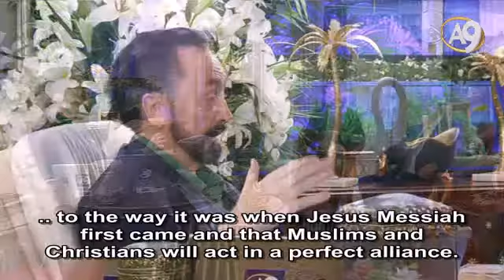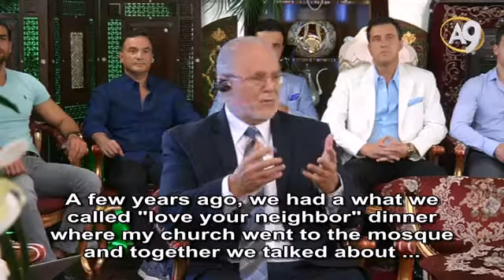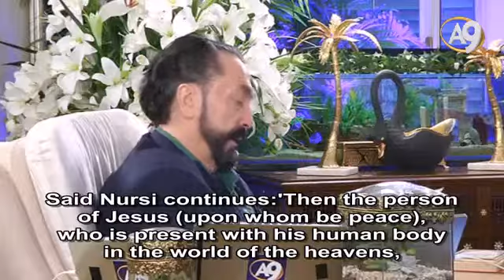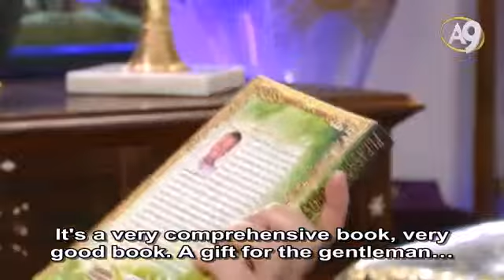Live Conversation of Mr. Adnan Oktar with Prof. Dr. Rick Love (The...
A9 TV on June 17th, 2016

Adnan Oktar:Masha’Allah. Masha’Allah. Welcome. You honored us. It’s privilege to have you here.

Rick Love: I believe I am the one who has been honored. Thank you.

Adnan Oktar: Masha’Allah. Please introduce our guest.

OktarBabuna: The Reverend Rick Love. He is a pastor known for serving as a consultant with fellow Christians in their relations with Muslims. He is the President of Peace Catalyst International and Associate Director ofthe World Evangelical Alliance Peace and Reconciliation Initiative. A few years ago Reverend Love gathered together hundreds of scholars and religious figures for “Evangelicals for Peace” summit to talk about how, as the followers of Jesus, they can work for peace. He has written books and many articles and given speeches about Christian-Muslim relations.

Adnan Oktar: Such beautiful titles, such beautiful efforts. You are a true follower of the Prophet Jesus.

Rick Love: Well I am trying to be a faithful follower of Jesus. One of his titles in the Bible is called ‘the prince of peace.’So his very person was all about peace. So yes. And I would just like to say, if I may, blessed Ramadan to Muslims everywhere and thank you for the great work that you are doing for the sake of peace.

Adnan Oktar: It’s a great honor, a great privilege. And we love you deeply because you love Jesus deeply. We don't want to see Christianity to weaken in Europe or in the rest of the world. We see that as a big danger. We are deeply troubled by the fact that churches are being shut down. That’s why we want to cooperate more with you to strengthen Christianity.

Rick Love: Well, I read your article,I was deeply touched. Thank you that I have a partner. We can work together for the sake of the Christians who have been persecuted in the Middle East.

Adnan Oktar: Yes, it’s important to strengthen and improve it swiftlybecause there is almost no Christians left in the Middle East. That’s terrifying. More churches are being shut down everyday in Europe. And we hear that sometimes churches are shut down and converted to clubs and other places in the USA too. We consider Muslim-Christian cooperation on this subject very important.

And we believe that Jesus has returned. We believe the time is now and that he will bring together the Christians and that Christianity will regain its strength it had at the time of the Prophet Jesus.

[A Muslim scholar] BediuzzamanSaid Nursi also said that Christians and Muslims should definitely ally. He said that if they remain separate, they will be defeated by disbelief, by the antichrist. But if they unite, if they act together, they will defeat the antichrist.

Rick Love: Yes. I think it is very important for most people to realize that Christians and Muslims make up over half the world’s population so if there is not peace and justice between our two communities, there will be little peace and justice in the world. So it is important that we do work together and be partner like this.

Adnan Oktar: I believe that the time for this is coming close fast. Said Nursi said that Jesus Messiah will lead Christianity once again and Christianity will go back to its original form as thecurrent of true religion, to the way it was when Jesus Messiah first came and that Muslims and Christians will act in a perfect alliance.

It is great that you are so strong and committed in your loyalty to the Prophet Jesus. It’s a great honor that at a time when disbelief is so widespread, you took on this beautiful duty and defend peace, brotherhood and love.

Rick Love: Well, we are trying to be faithful and I know that there are many Christians who are not good representatives of Jesus, so we are trying to do that [to defend peace and love]. If I may share a story, one of the things Peace Catalyst International, my organization, does is to get Christians and Muslims t...